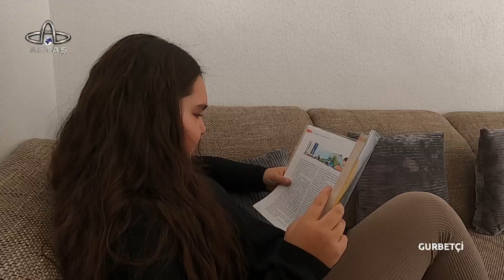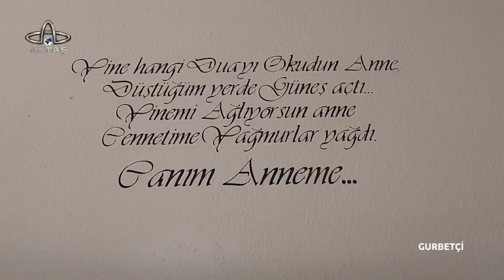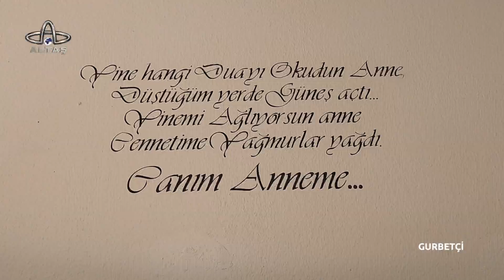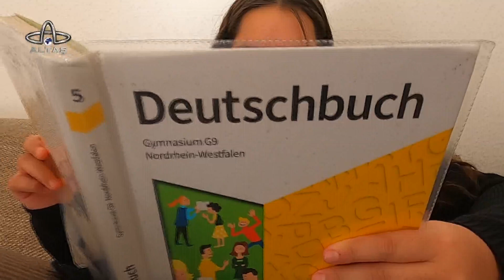Gurbetçi | Adem Özyanız ve Ailesi